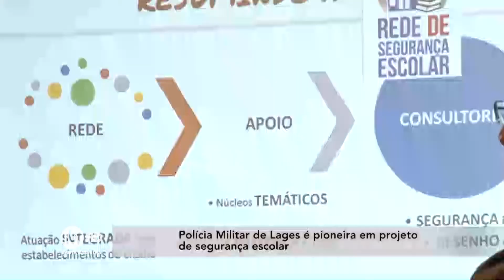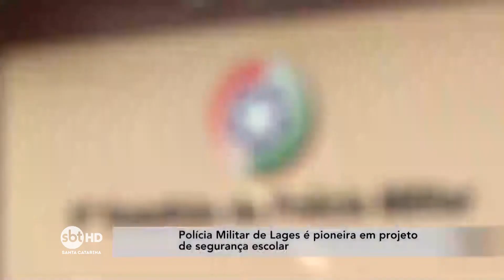Polícia Militar de Lages é pioneira em projeto de segurança escolar